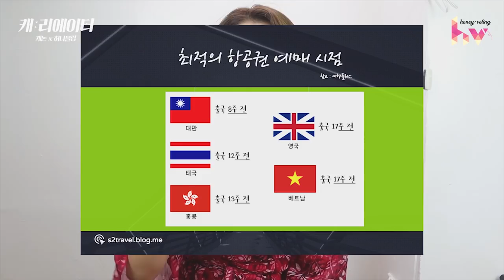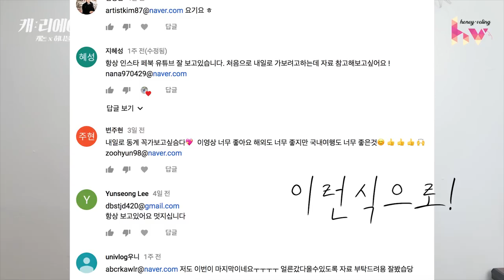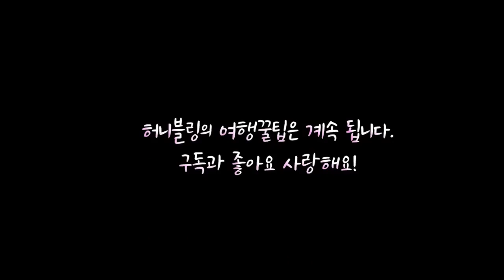여행사직원의 꿀팁🍯 항공권 저렴하게 구매하는 방법 9가지 !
▶︎여행 저렴하게 가는 방법 PPT파일 무료배포◀︎
참여방법 1. 댓글에 이메일주소를 남긴다.
2. 끝!
3. ..허니블링의 이메일을 소중히 받는다.🖤
(이메일은 8월31일 마감, 이메일배포는 9월 초~중순입니다. 마감 후 댓글은 절대 이메일배포 해드리지 않습니다.)
마감되어 댓글은 막아두었습니다.

오늘은 항공권 저렴하게 구매하는 방법 9가지 꿀팁을 알려드립니다!
똑같은 좌석, 똑같은 여행인데
이 방법을 알면 최소 밥 한끼가격부터 최대 동남아항공권 왕복 항공권 가격까지 절약할 수 있다는 거!

강연때만 알려드렸던 꿀팁을 유튜브에서도 공개합니다!
왜냐면 허니블링은 알려드릴 꿀팁이 많으니까횻..^.^..

앞으로도 여행사 직원의 꿀팁은 계속 됩니다.
궁금한점 또는 추가로 올렸으면 좋을 것 같은 질문은 댓글로 남겨주세요!